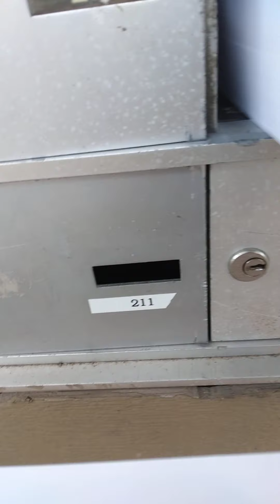putting the mail out